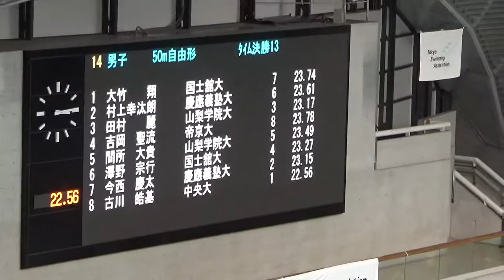都シニア 50m Fr 今西